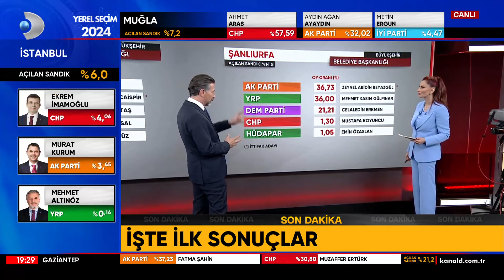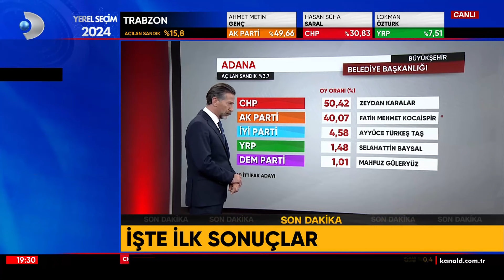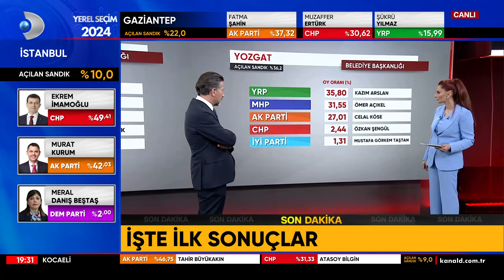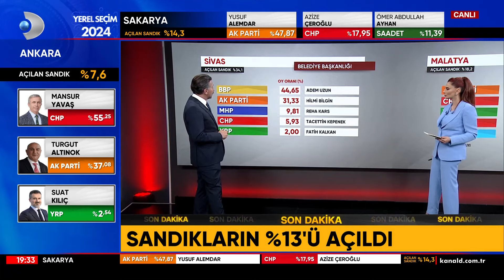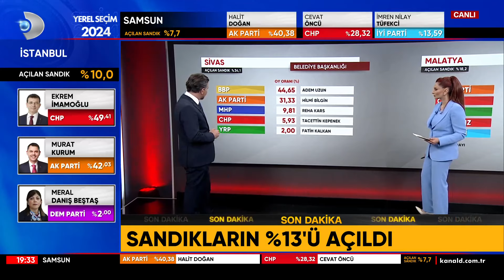Sandıkların %13ü Açıldı! İstanbul'da Hangi Aday Önde? Kurum Mu İmamoğlu Mu? İşte ilk Sonuçlar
Sandıkların %13ü Açıldı! İşte ilk Sonuçlar...